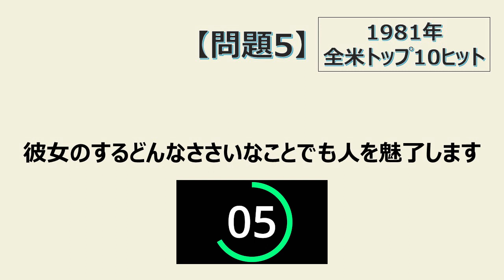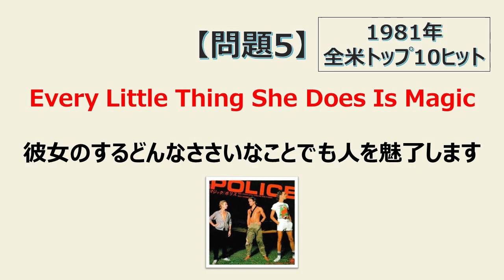【あの全米ヒット曲のタイトルを日本語に変換してみた】＝4＝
是非「原題」を当てて下さいね！

今回は、1981年の全米トップ10ヒット！！！

★『全米トップ40』ファンのためのfacebookページ【全米トップ40 FUN CLUB】はこちら↓

是非「いいね」して一緒に楽しみましょうね！

★『全米トップ40』日本での放送開始50年記念グッズの販売はこちら↓

いつも『全米トップ40』をアナタの傍に・・・。